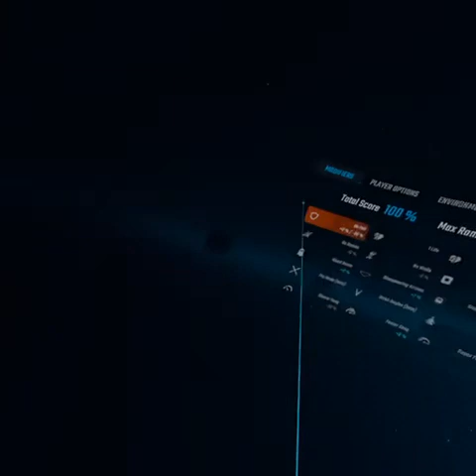Beat Saber’s 7 Day One Saber Challenge | 1st Day | Into The Dream OS 79.9% A OneSaber7DayChallenge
I’m having so much fun. onesaber7daychallenge also, expert+ right hand